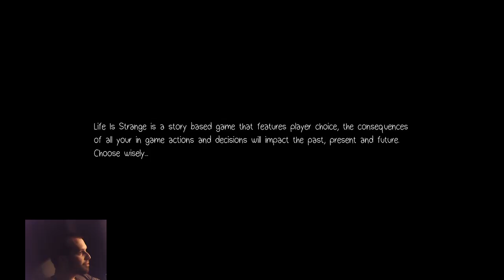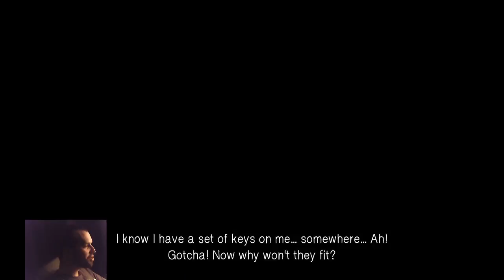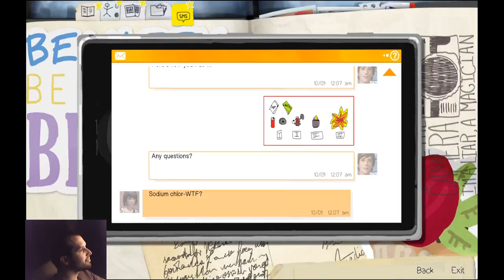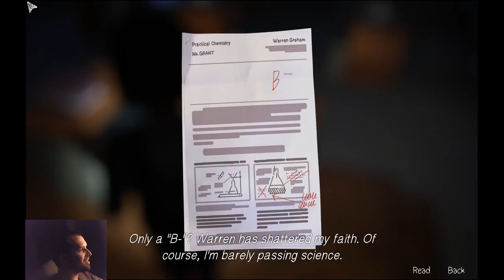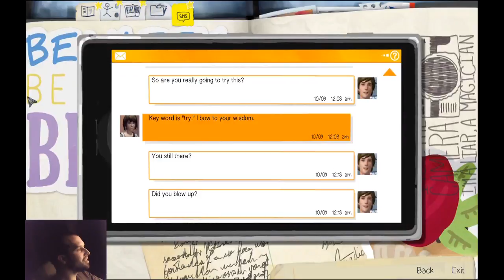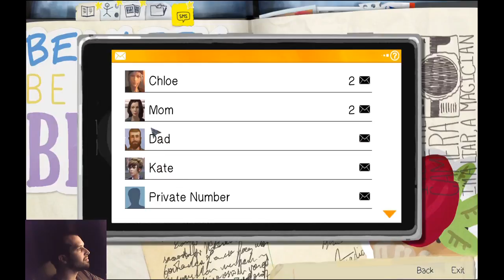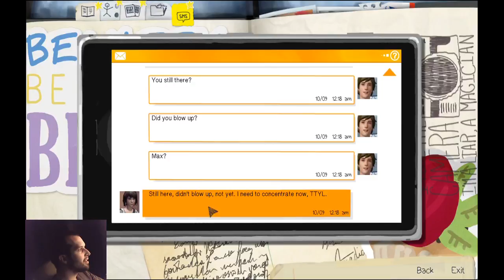Life is strange CZ - Vloupačka do ředitelny 3-1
Proč ne že? Proč bychom se nevkradli v noci do školy a nešly zjistit, co se skrývá za dveřmi ředitelovi kanceláře :)